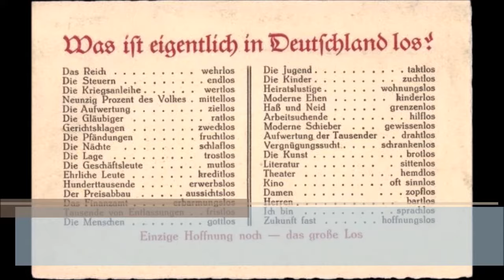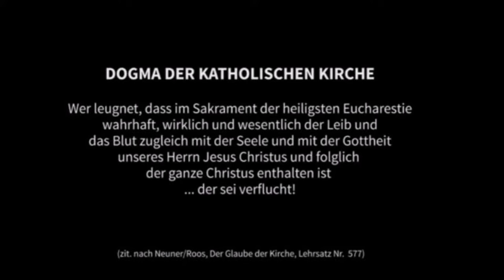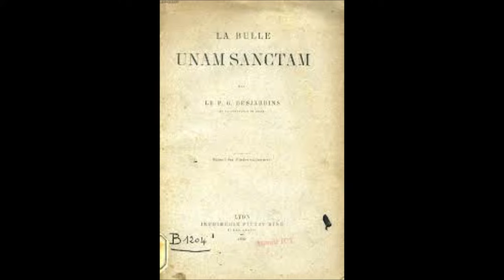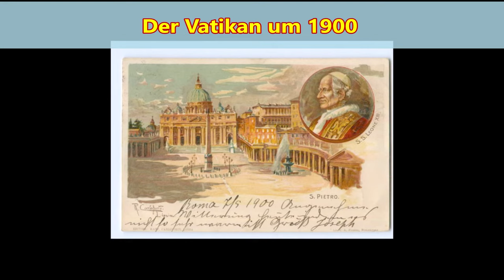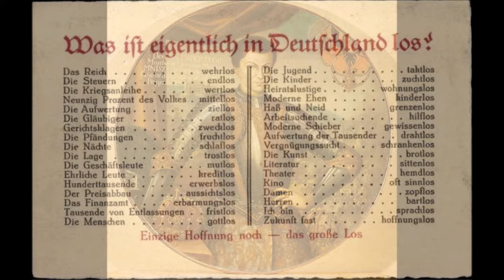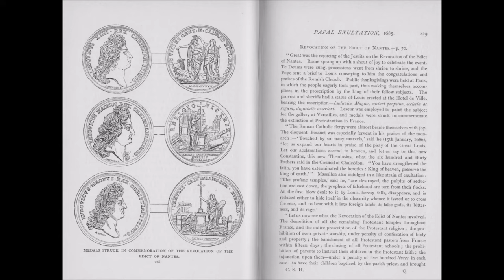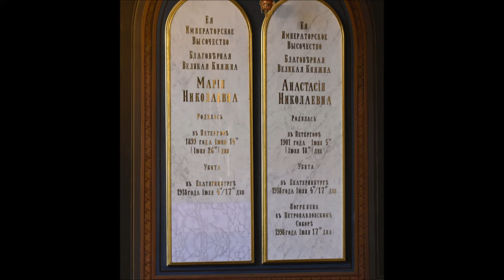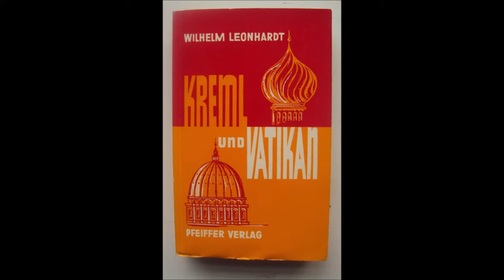Kreml und Vatikan 20: Revolution in Europa und von Koadjutoren durch die Jahrhunderte